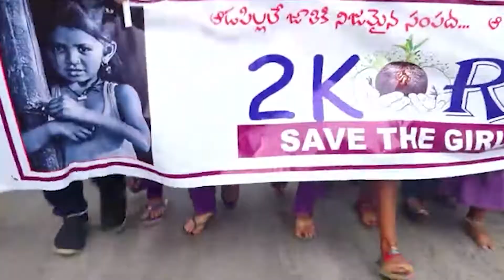2K Run for Save Child Girl in Palakollu | TDP Leader Nimmala Ramanaidu Participates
Watch► 2K Run for Save Child Girl in Palakollu | TDP Leader Nimmala Ramanaidu Participates @SumanTVNews